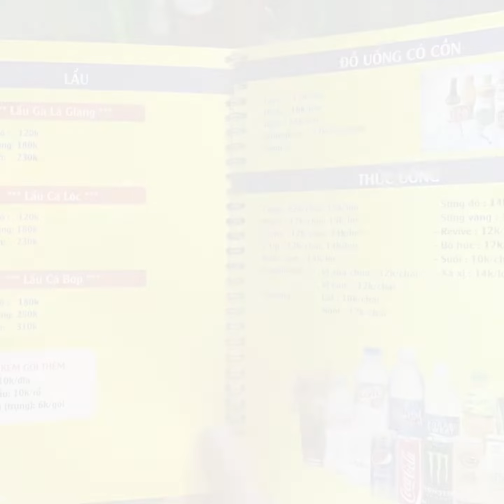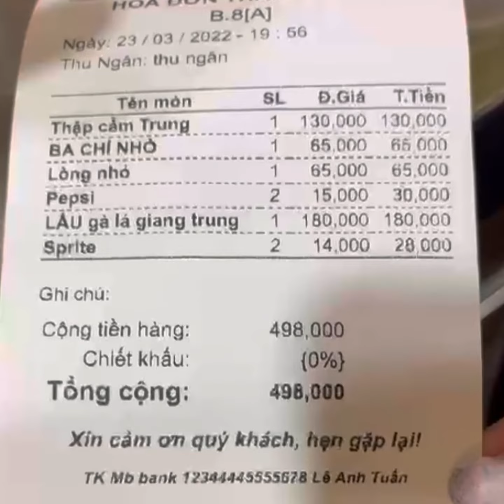Review nướng bơ và lẩu nhóm 5